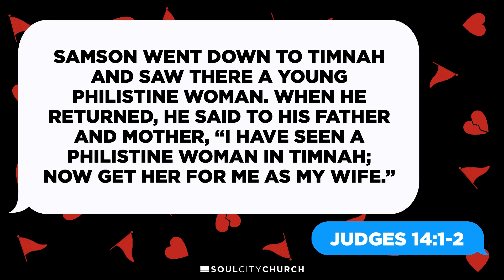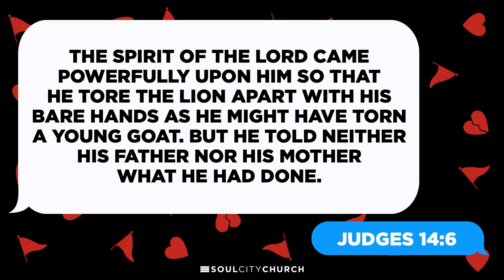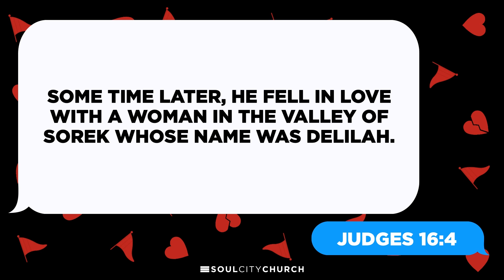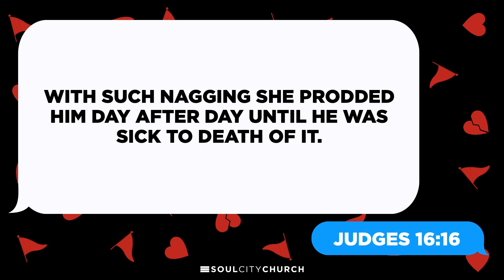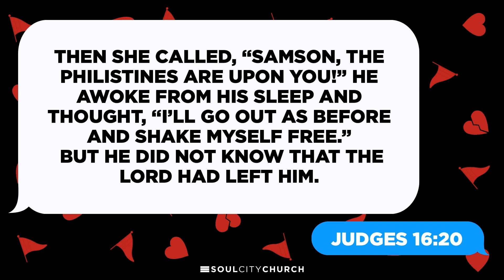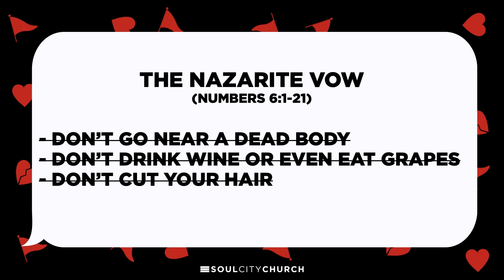Identity Theft | Jarrett Stevens | Soul City Church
Pastor Jarrett Stevens teaches in our new relationship series, Red Flags.